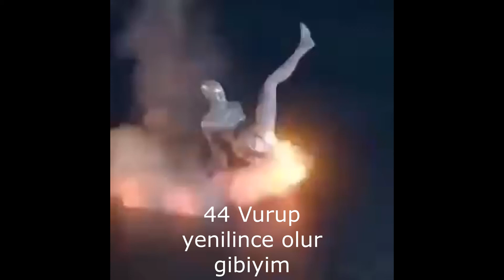Elimination Pro Oil Rig 44 Kill